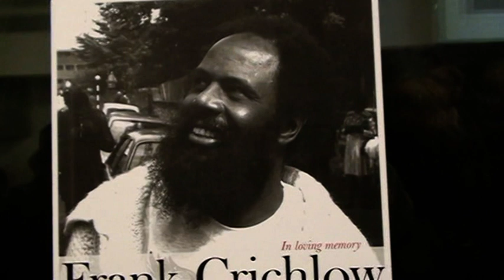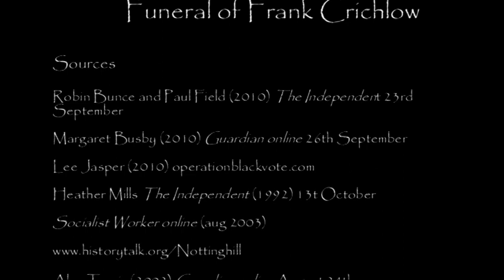Fowokan at the funeral of Frank Crichlow Part One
The first part of a two part video of the funeral of Frank Crichlow "The Mangrove Man".